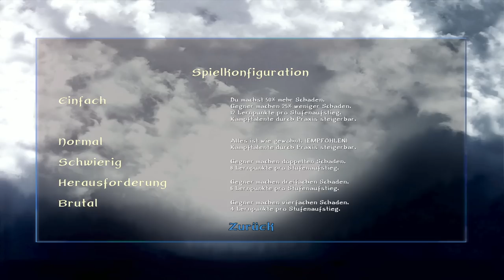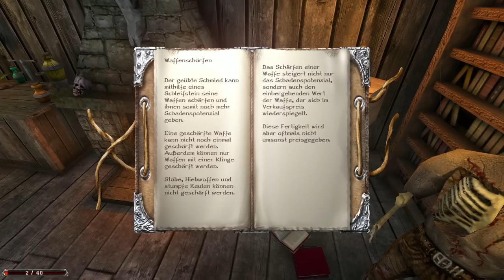01 • Aller Anfang ist schwer • Legend of Ahssûn (Gothic 2 Mod)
Let's Play: Legend of Ahssûn (Gothic 2 Mod) • Teil 1
Zusätzliche Mods für dieses Let's Play:
Gebt gerne euer Feedback!
( ͡° ͜ʖ ͡°)